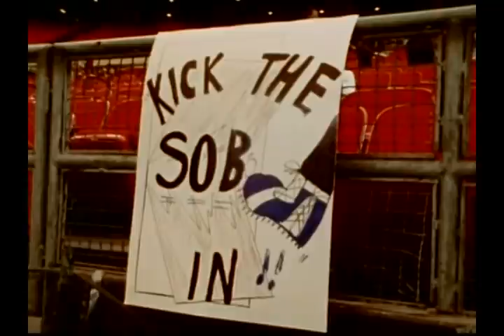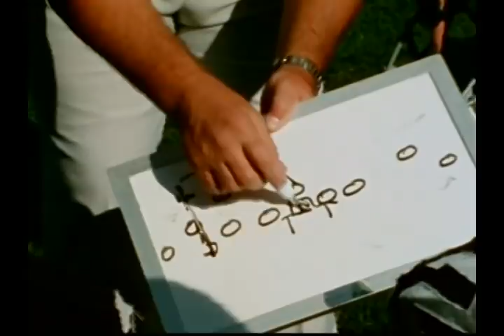1980 NFL Week 8